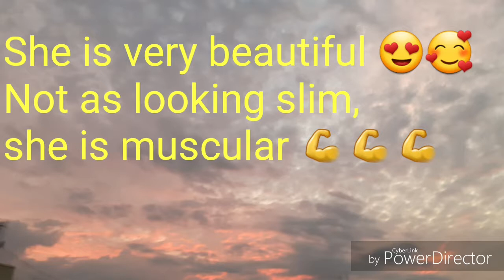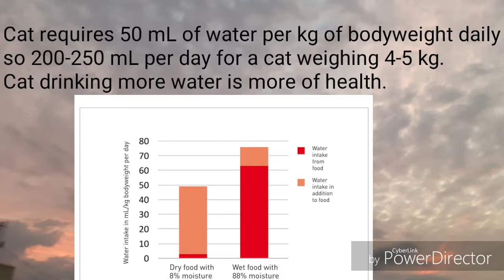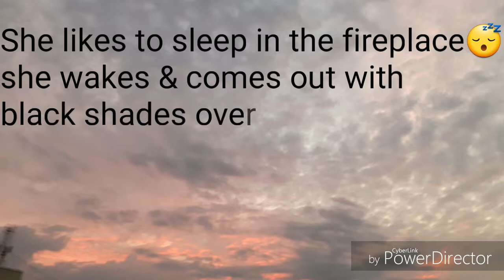My beautiful muscular whitey pussy cat || DHANBU LOVABLES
About my pussy cat, she is very healthy muscular cat. Enjoy watching about my cat .

Love pets.
Enjoy life.